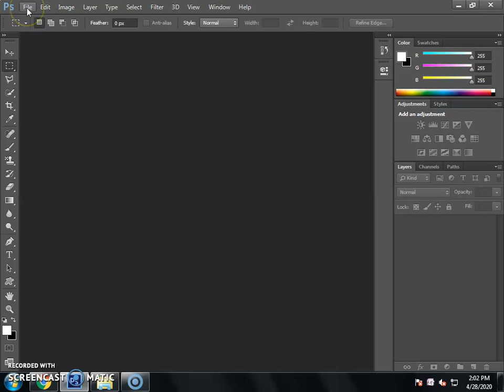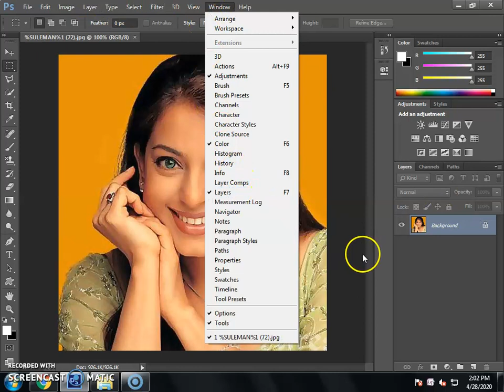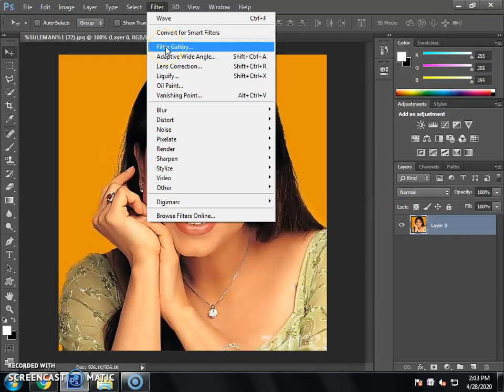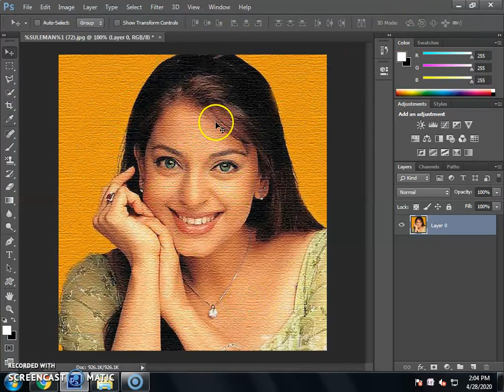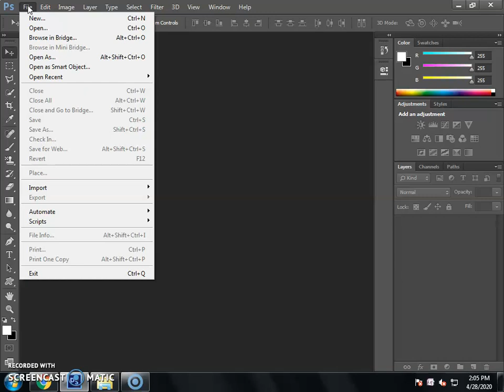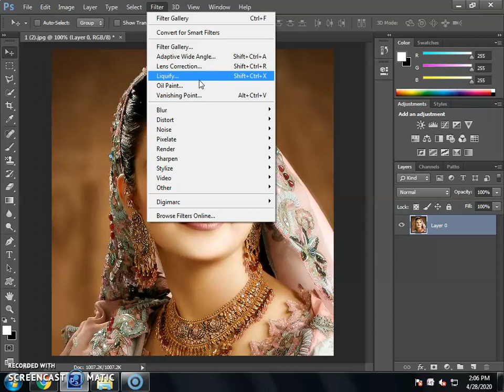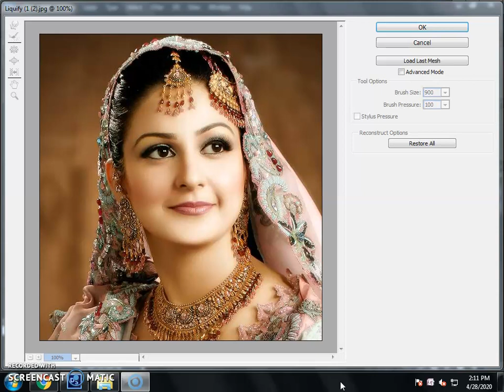Photoshop Lecture 13 Filter & Liquify Effects (Teacher 2) By SAHIL Social Service (SSS) Division